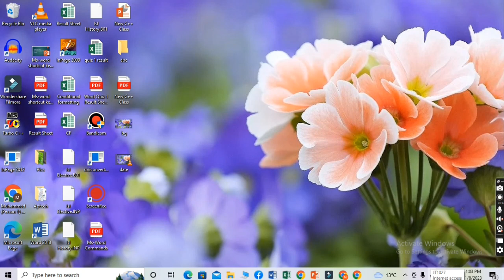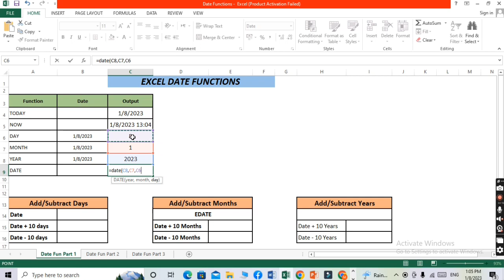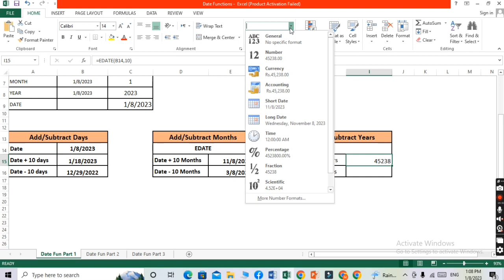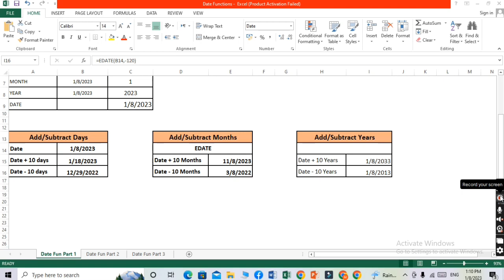January 8, 2023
Excel Date Functions